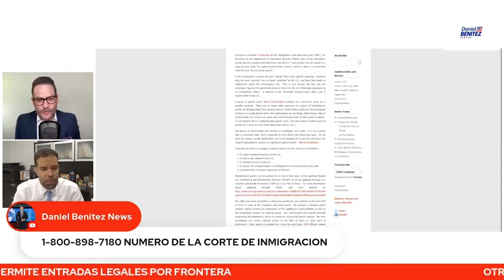IMPORTANTE: CUBANOS CON PAROLE VENCIDO CON Y SIN FECHA DE CORTE Y EL AJUSTE CUBANO PARA RESIDENCIA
CONVERSAMOS CON EL ABOGADO DE INMIGRACIÓN JOSÉ GUERRERO SOBRE CUBANOS CON PAROLE VENCIDO CON Y SIN FECHA DE CORTE Y EL AJUSTE CUBANO PARA RESIDENCIA.